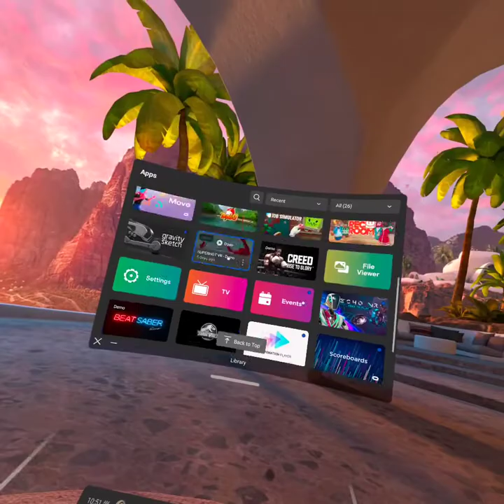Creed rise to glory vr demo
dont expect me to play the full game